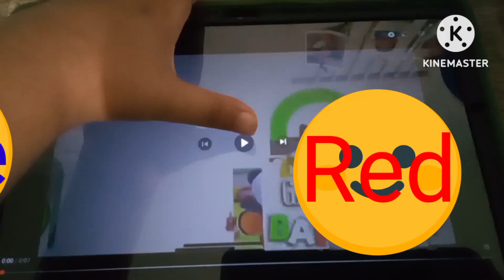Butt Slap Add Round 14